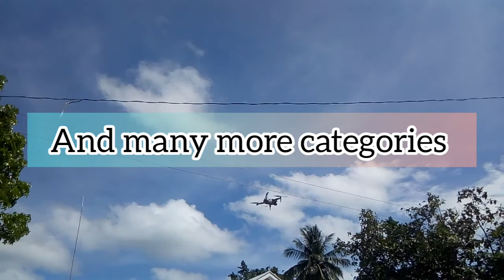TUDELA MTB CIRCUIT RACE YEAR 2 🚲 / 129TH FOUNDING ANNIVERSARY / MISS TESSA KO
Hey mga friends 🤗
 This is one of the event in celebration of 129th founding anniversary of the Municipality of Tudela. The MTB CIRCUIT RACE YEAR 2 🚲

Head by Hon. Jojo Solante and others together with Red Durano VI

Happy Founding Anniversary

Music Credits 🎶
1. Music: Miami
Musician: Deleted Account
2.Music: Sweet
Musician: LiQWYD